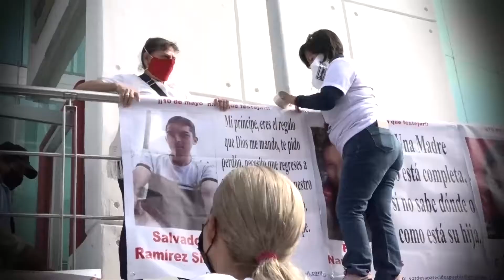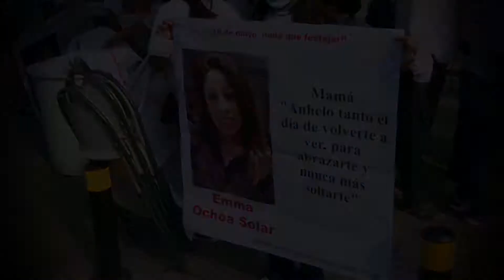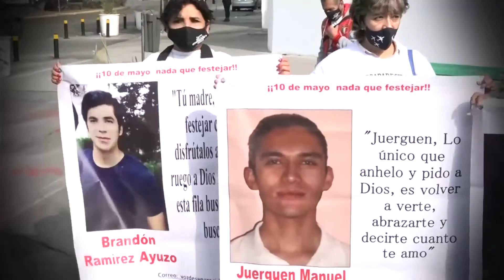Madres buscan a sus hijos desaparecidos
Familias, exigen se apruebe la Ley de Desaparición Forzada